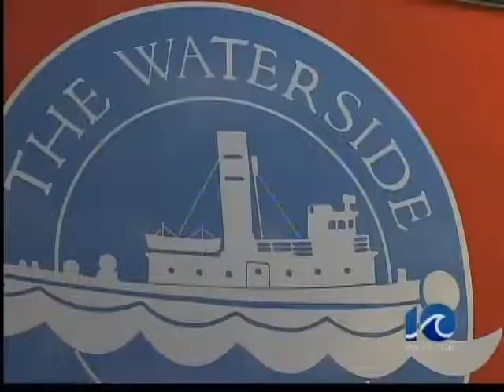Norfolk mayor presents state of the city